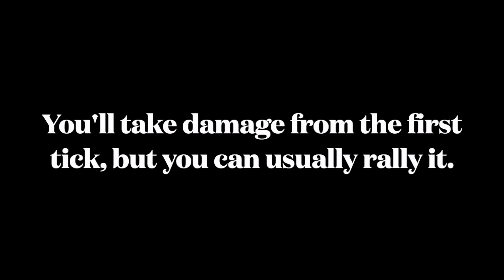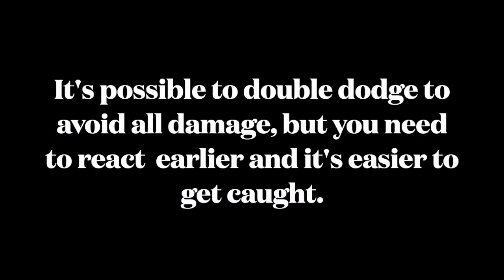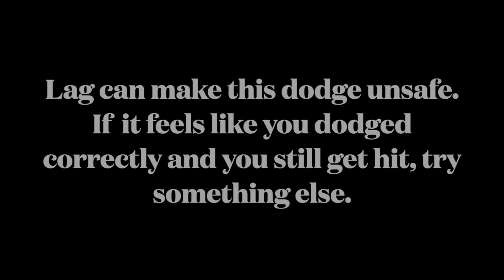How to dodge the Kos bomb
You probably knew, but if you didn't, now you do.